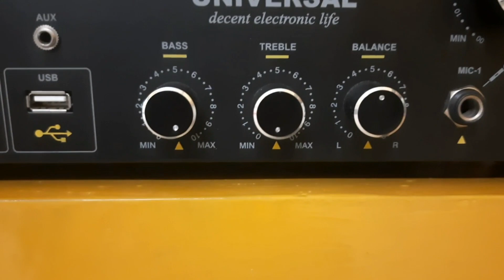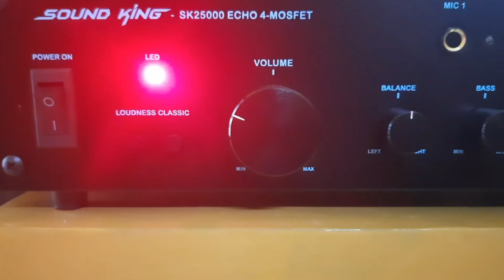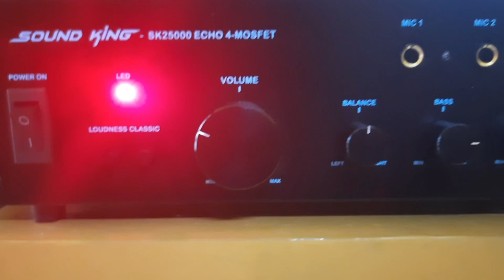home theater! best music system! Universal! sound king! amplifier! Best woofer! Best tweeter! sweton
How to make speaker box at home
Sony amplifier home theater
home theater amplifier
best amplifier and speaker for home
best amplifier for home theater
best amplifier for sony speaker
best home amplifier in India
best amplifier for sound system
home amplifier sound system
branded amplifier for home
diy home theater speakers
Home theater receiver and amplifier
8 inch speaker ke liye best amplifier
10 inch speaker ke liye best amplifier
12 inch speaker ke liye best amplifier
15 inch speaker ke liye best amplifier
Soundbar india
Amplifier for subwoofer and speakers
Sweton speaker Kolkata
Sony xplod 1800w subwoofer amplifier
Subwoofer price in india
Sweton speaker sound test
Home theatre bass speaker
Best dolby atmos home theater system
best dolby atmos soundbar in india
Latest dolby atmos home theater system
dolby atmos soundbar in india
dolby atmos soundbar 2023 india
dolby atmos home theater india
best dolby atmos soundbar 2023 in india